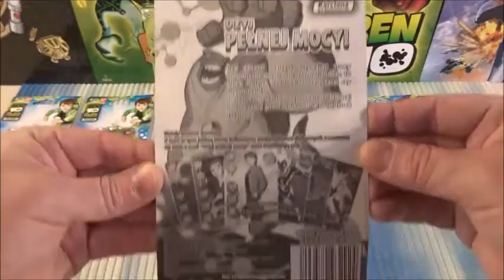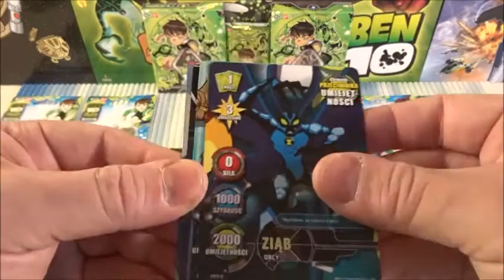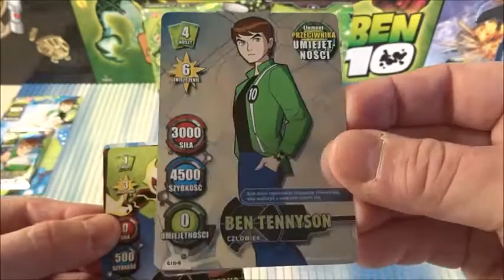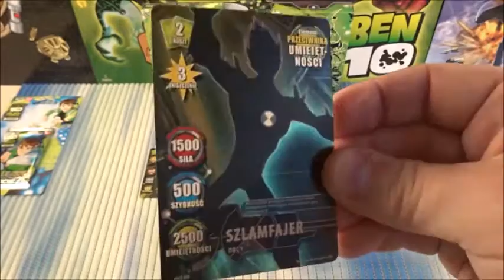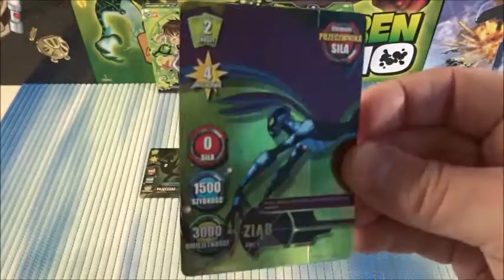BEN 10 ALİEN FORCE KART AÇILIMI 1 Cİ HİSSƏ